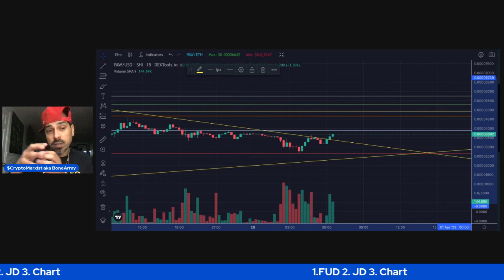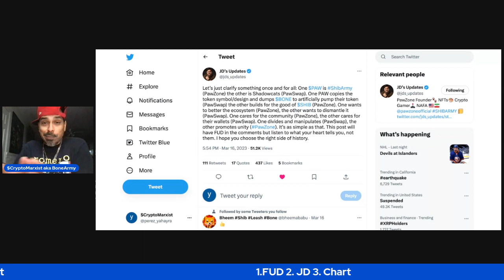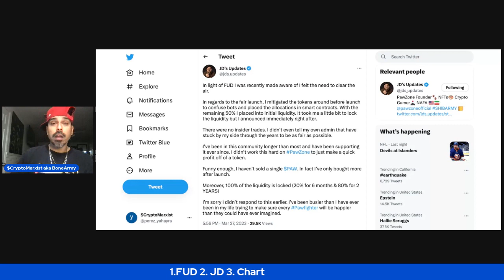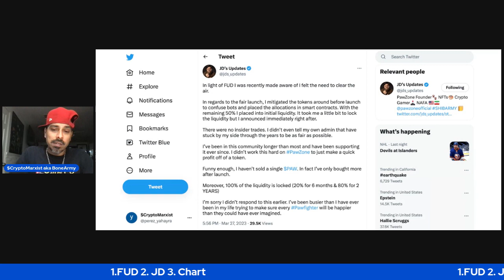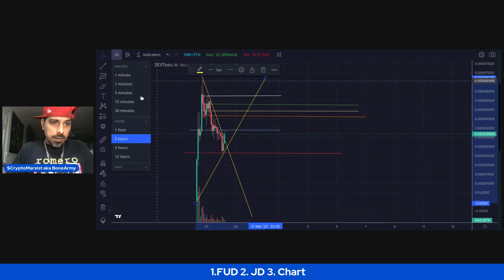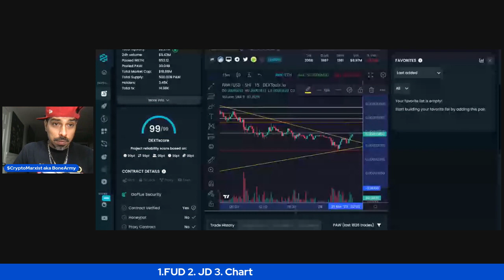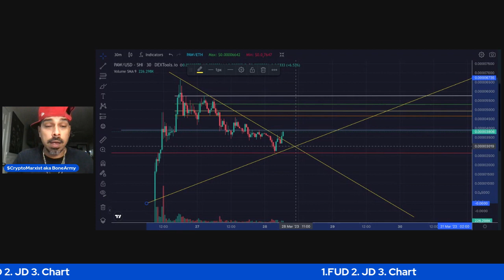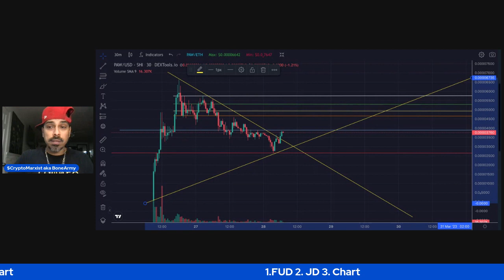Addressing FUD AGAIN, JDs_Updates update (lol) and $PAW Paw PawZone Chart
JDs_Update Latest Tweet on FUD:
"In light of FUD I was recently made aware of I felt the need to clear the air.

In regards to the fair launch, I mitigated the tokens around before launch to confuse bots and placed the allocations in smart contracts. With the remaining 50% I placed into initial liquidity. It took me a little bit to lock the liquidity but I announced immediately right after.

There were no insider trades. I didn’t even tell my own admin that have stuck by my side through the years to be as fair as possible.

I’ve been in this community longer than most and have been supporting it ever since. I didn’t work this hard on PawZone to just make a quick profit off of a token.

Funny enough, I haven’t sold a single $PAW. In fact I’ve only bought more after launch.

Moreover, 100% of the liquidity is locked (20% for 6 months & 80% for 2 YEARS)

I’m sorry I didn’t respond to this earlier. I’ve been busier than I have ever been in my life trying to make sure every Pawfighter will be happier than they could have ever imagined."